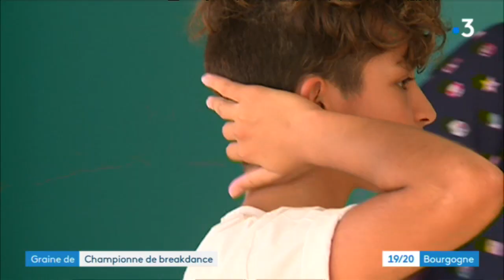Reportage France 3 sur Bgirl Maess'One